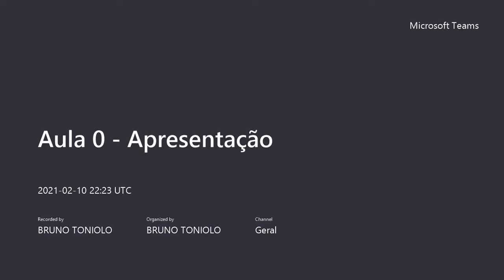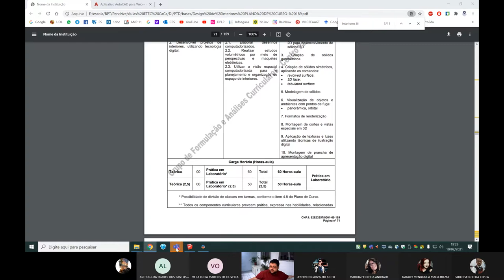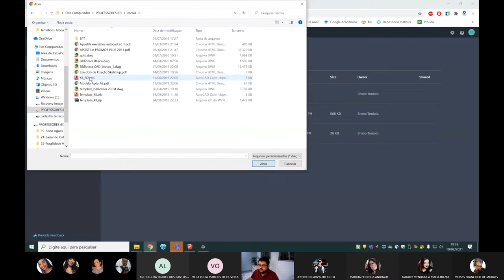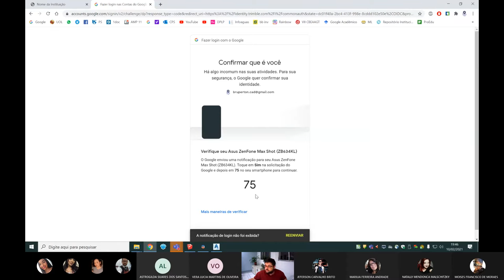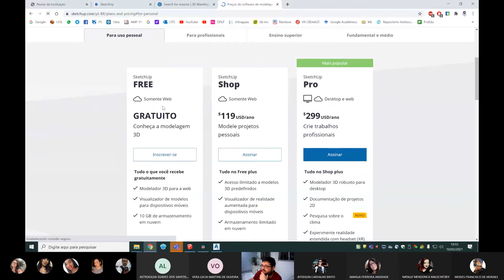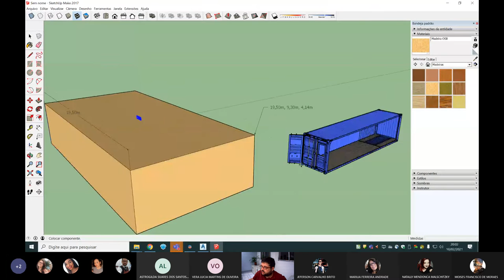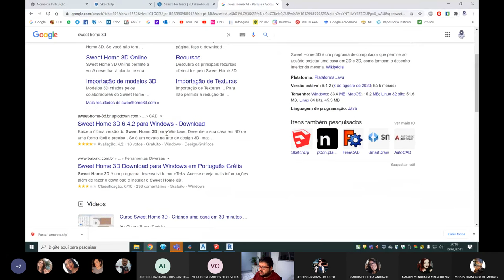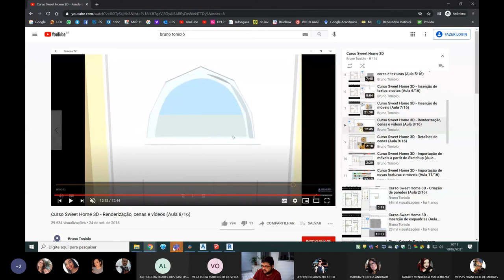Aula 0 - Apresentação - RDPI III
Aula 0 - Apresentação
Representação Digital para Projetos de Interiores III - RDPI III
10/02/2021